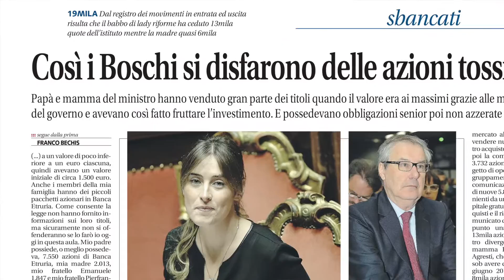L'Abitacolo Renzi e banche, le 2 bugie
Restano ancora due bugie o - se vogliamo essere buoni- omissioni da chiarire da parte del governo sulla questione delle quattro banche "salvate". La prima emerge dal discorso fatto in Parlamento da Maria Elena Boschi, che ha orgogliosamente detto "siamo una famiglia per bene" e poi elencato il numero esiguo di azioni della Banca popolare di Etruria che avevano in portafoglio tutti i membri della sua famiglia. Si è però dimenticata di dire che sia suo papà Pier Luigi, ex vicepresidente della banca, che sua mamma avevano un numero ben maggiore di azioni comunicato alla Consob. Ne sarebbero sparite quasi 20 mila. Che fine hanno fatto? Sono state vendute nel periodo in cui c'è un buco informativo, e cioè fra maggio 2014 e gennaio 2015? In quel periodo per altro due volte l'azione Etruria è schizzata in alto. Una volta per una decisione che coinvolgeva papà Boschi: l'annuncio di un possibile matrimonio con la Banca popolare di Vicenza, poi sfumato per decisione del vertice dell'Etruria. La seconda volta per una decisione che coinvolgeva Boschi figlia: il decreto governativo che trasformava in società per azioni alcune popolari, fra cui l'Etruria.
La seconda bugia- od omissione- riguarda invece i genitori del premier Matteo Renzi che a palazzo Chigi hanno depositato secondo legge immobili e società possedute, ma ne hanno scordata una sola: la Party srl, proprio quella che ha affiancato nel business Lorenzo Rosi, ex presidente della Etruria ai tempi di papà Boschi vice. In entrambi i casi il governo dovrebbe sciogliere il giallo e fornire una risposta attendibile. Invece in queste settimane entrambe le omissioni/bugie sono restate senza giustificazione alcuna...